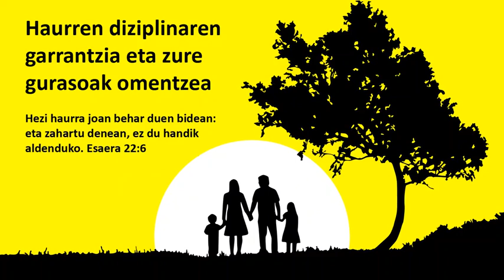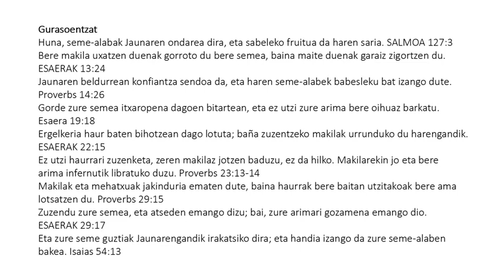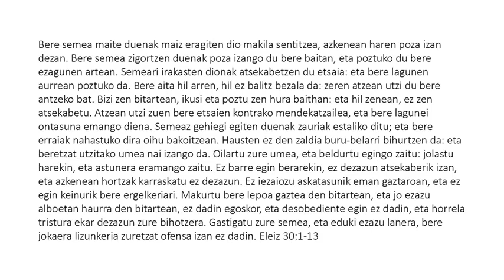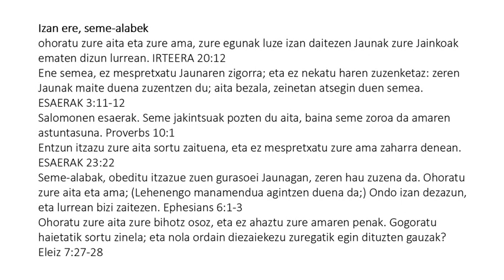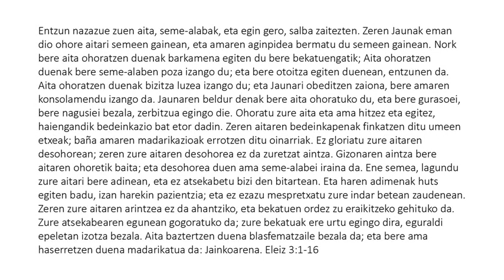Basque (Euskara) - The Importance of Child Discipline and Honoring Your Parents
Hezi haurra joan behar duen bidean: eta zahartu denean, ez du handik aldenduko. Esaera 22:6
Seme-alabak, obeditu itzazue zuen gurasoak Jaunagan: zeren hau zuzena da. Ohoratu zure aita eta ama; zein da promesarekin lenbiziko manamendua; Zuretzat ongi egon dadin, eta luzaroan bizi zaitezen. Efesoarrei 6:1-3
Ohoratu zure aita zure bihotz osoz, eta ez ahaztu zure amaren penak. Gogoratu haietatik sortu zinela; eta nola ordain diezaiekezu zuregatik egin dituzten gauzak? Sirak 7:27-28